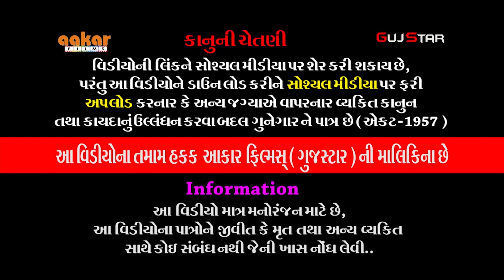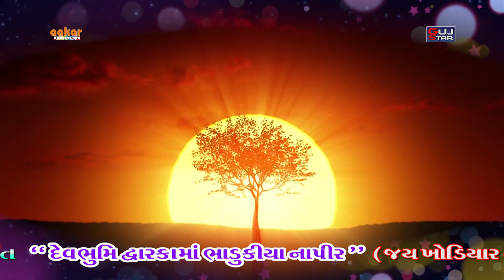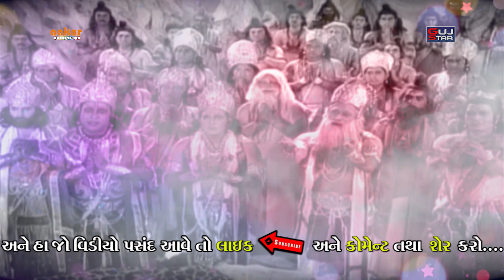દેવભૂમિ દ્વારકામાં ભાડુકીયાના પીર [ 02 ] Bhadukiya Ramamanadal, Live - કુંવાડિયા [ દ્વારકા ]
ALBUM :- DEVBHOOMI DWARKA MA BHADUKIYA NA PIR
ARTIST :- jay khodiyar ramamndar bhadukiya all artist
MUSIC :- live
PALCE :-  Detharia family, Kunwadia [Dwarka]